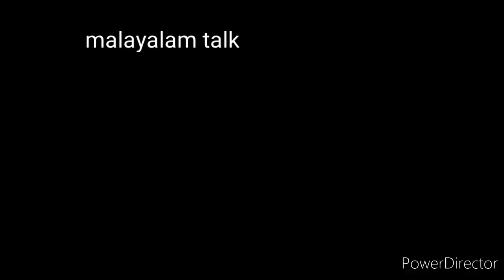Kerala lady of kerala grand finale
indias first attitude hunt
nabzvision nabeela nabeelafirozekhan Nabzfirozekhan malayalamvlogger safuvan video malayalamskit nabzvisionfamily skit shas dot com gulf skit cool times with me nabzpravasi skit nabztrending skit

malayalam talk